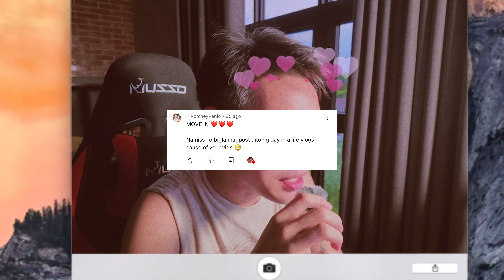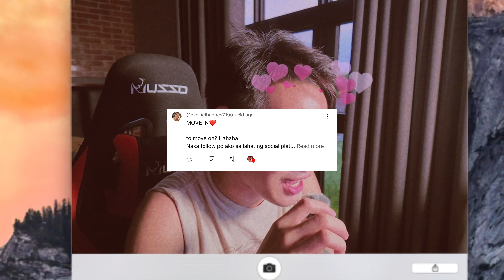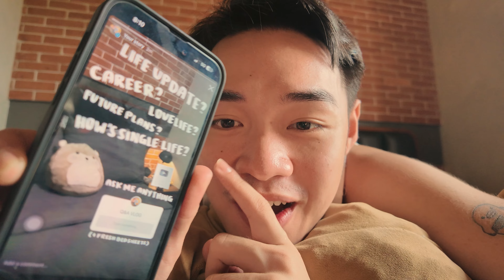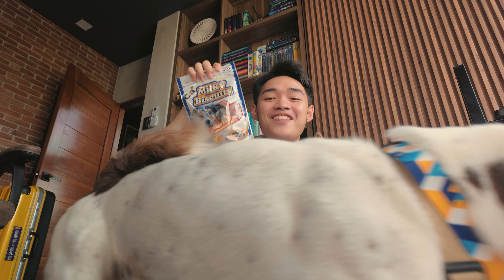Living Alone Diaries: Huge Shopee Haul Unboxing, My New Camera, & Archie's Birthday 🐶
BUY PRODUCTS HERE 💸:
Fjallraven Kanken Bakpack: